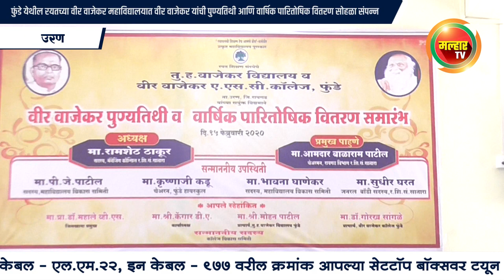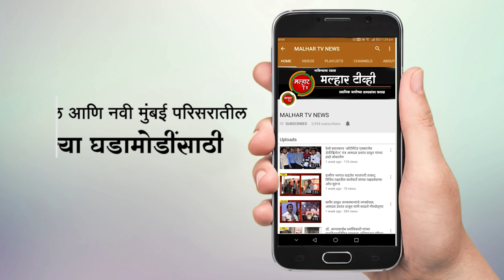malhartvnews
फुंडे येथील रयतच्या वीर वाजेकर महाविद्यालयात वीर वाजेकर यांची पुण्यतिथी आणि वार्षिक पारितोषिक वितरण सोहळा संपन्न !